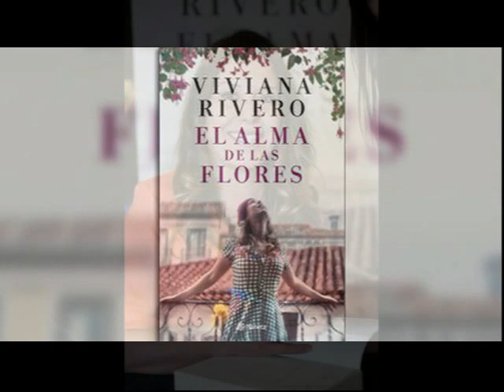11/10/2020 ENTREVISTA A VIVIANA RIVERO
Viviana Rivero nació en la ciudad de Córdoba (Argentina), donde reside junto a su familia. Se licenció en Derecho por
la Universidad Nacional de esa ciudad. Ha trabajado como asesora legal de empresas y como abogada, y ha puesto en marcha numerosos grupos de autoliderazgo para crecimiento y desarrollo de la mujer.
Además, ha sido productora y directora de programas televisivos.
Sus novelas Secreto bien guardado, Y ellos se fueron y Lo que no se dice alcanzaron, al poco de ser publicadas, la categoría de best seller.
Sus obras destacan por la defensa de los derechos de la mujer, y sus leitmotivs narrativos son el amor, el desafío femenino,
la emigración España-Argentina y sobre todo la mujer como sujeto que debe asumir responsabilidades y tomar decisiones
por sí misma.